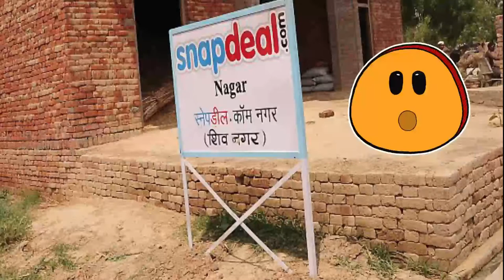Indian Farmer Uses Coca-Cola and Pepsi As Pesticides | Amazing Facts About India | Snapdeal Nagar.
Indian farmer uses coca-cola and Pepsi as a pesticide in the farm, do you about Snapdeal Nagar?
Hey guys my name is shubham, and I am here to disclose some of the amazing facts for you. This time we are going to see amazing facts about India. In this video we will see the facts from coca-cola and Pepsi used as pesticides to the largest railway network in the world, if you want to know these amazing facts, watch the video till the end.

Topics which we will see in this video:
00:00 Amazing facts about India.
00:11 Where is Snapdeal Nagar?
00:32 Indian railway network.
00:45 India vs Germany Hockey match.
01:14 Fact about Mumbai's Bandra Worli sea link.
01:35 Coca-cola and Pepsi as pesticides.
01:57 Hiding Taj Mahal with bamboo sticks.
02:13 Indian Kabaddi team world cup.
02:29 Diamond mining in India
02:43 Marriage of frogs.

Hey guys I made some of the amazing playlists, please have a look:

Image and video sources: Pexels, Pixabay.